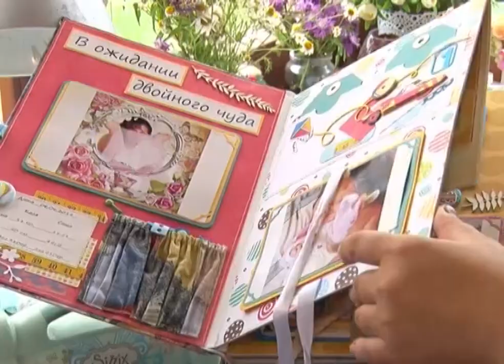9 детей – не помеха для творчества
Полчаса в день - достаточно ли этого времени, чтобы создавать шедевры? Елена Русеева из Первоуральска уверяет, что достаточно! Как ей не поверить, если у женщины 9 детей и при этом она успевает заниматься изготовлением уникальных семейных фотоальбомов. В нашем сюжет о том, как можно все совмещать...

Выкроить минутку на рукоделие у Елены получается не всегда, она мать девятерых детей. Но воскресенье в семье Русеевых - день отдыха, поэтому сегодня никаких домашних дел. Пока дети во дворе, Елена занимается своим хобби - скрапбукингом - изготовлением альбомов и открыток. Рабочее место обустроил муж.

Елена РУСЕЕВА, многодетная мама: «Очень хочется душевно где-то реализовать себя, и скрапбукинг это то, что можно кропотливо посидеть, помедитировать, повырезать бумажечки».

Сотни мелких деталей - ленты, пуговицы, стразы, и десятки видов бумаги. Из всего этого Елена делает альбомы и открытки на продажу. Каждая вещь - в единственном экземпляре. Но многодетная мама из тех сапожников, кто все-таки с сапогами. Для своих детей тоже сделала такие книги с фотографиями.

Скрапбукинг - в переводе с английского "книга из вырезок". Это вид рукоделия уже стал искусством, которое заключается в оформлении фотоальбомов. Творчество в этой семье передается генетические - смеются хозяйка дома. Ее старшие Диана и Аня посещают художественную школу. Жар-птица и алый цветок выполнены в технике Батик.

Диана РУСЕЕВА: «По ткани капельку краски капаешь, она так растекается красиво. Больше мне нравится натюрморты рисовать, живопись, красками акварельными. Не нравится штриховать, потом рука вся болит и вся черная».

Самая младшая из дочерей Русеевых – Катя -  тоже старается подражать матери и  сестрам - старательно раскрашивает картинки.

У мужской части семьи Русеевых свои увлечения. 4-летний Саша строит башню из кубиков, которые своими руками сделал папа. У Тимофея - ракета. А Колян, так называет его мама - строит дорогу. У годовалого Дим Димыча - машинки . Но все бросают дела, когда из духовки достают воскресное блюдо - сегодня это пицца. И большая семья собирается за столом.